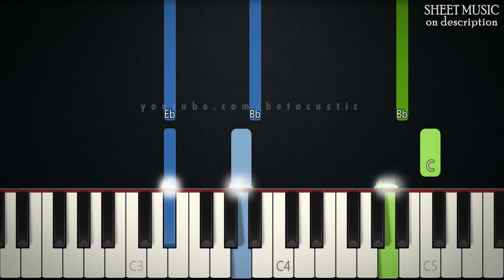The Old Rugged Cross | EASY PIANO TUTORIAL + SHEET MUSIC by Betacustic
🌟Song Key: Bb Major

In this piano tutorial you can learn HOW TO PLAY "The old rugged cross" , EASY version

O that old rugged cross, so despised by the world

In that old rugged cross, stained with blood so divine

🌟Gear:
Yamaha DGX-660B
The Maverick, The Grandeur (Native Instruments)
Synthesia
PC